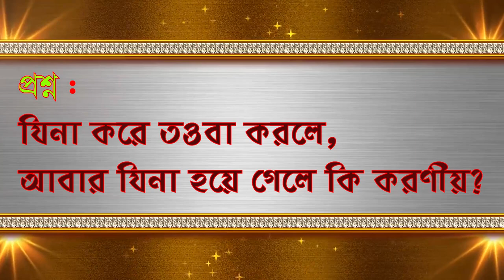প্রশ্ন-২০ : যিনা করে তওবা করলে, আবার যিনা হয়ে গেলে কি করণীয়? প্রফেসর ড. আবু বকর মুহাম্মাদ যাকারিয়া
প্রশ্ন-২০ : যিনা করে তওবা করলে, আবার যিনা হয়ে গেলে কি করণীয়?